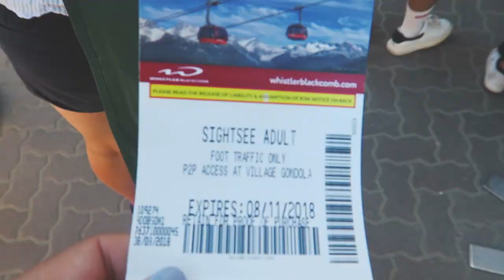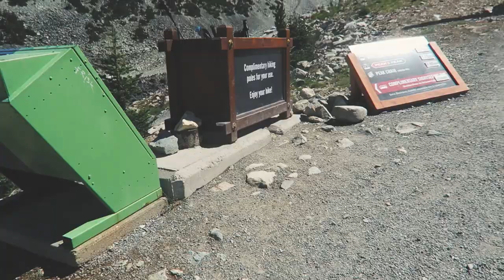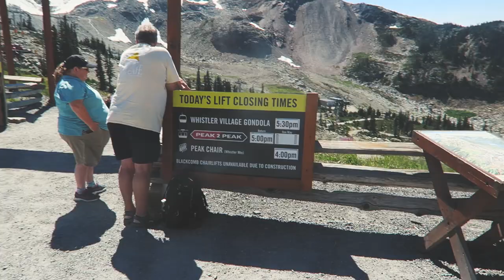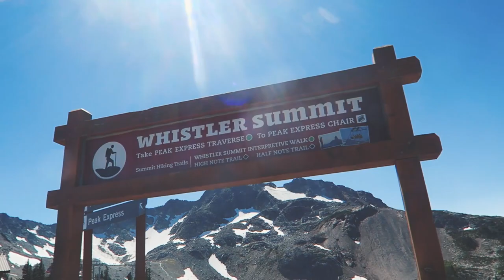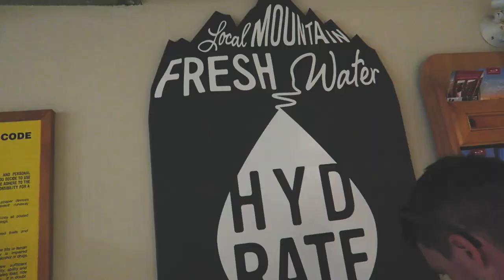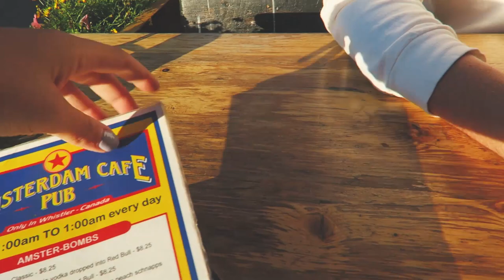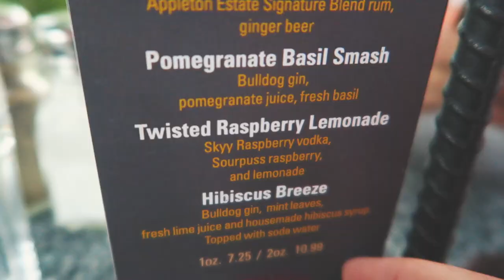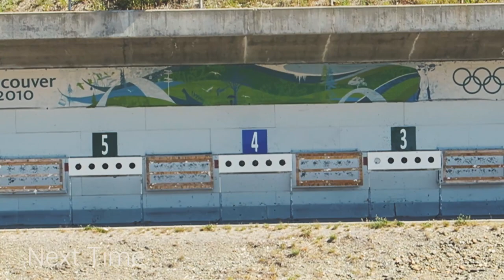The Whistler Peak Suspension Bridge and Peak 2 Peak! Canada 2018 - Day 12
Today was our first full day in Whistler and what better way to start than to ride the Peak 2 Peak glass floor Gondola and then walk across the new Whistler Peka Suspension Bridge!